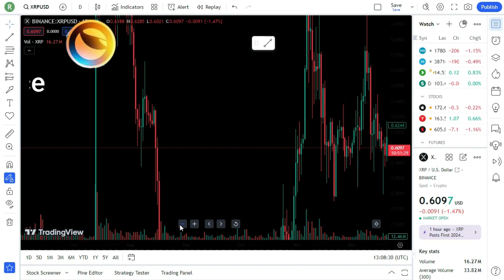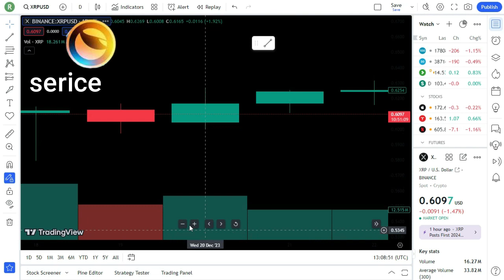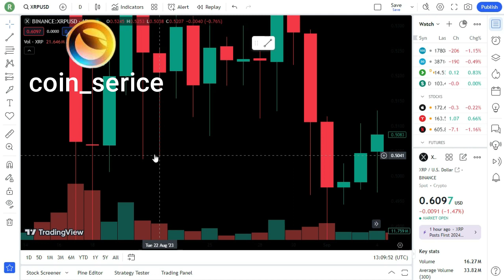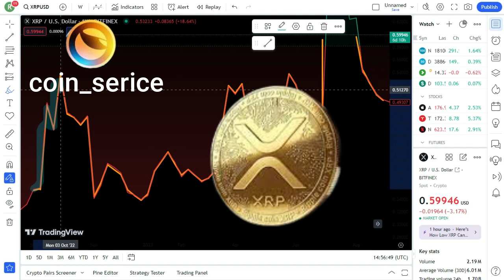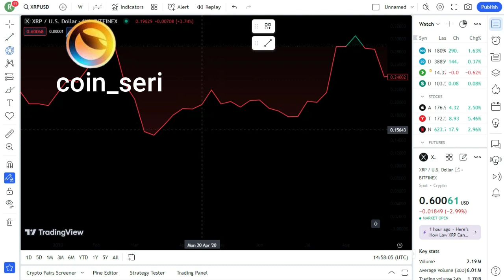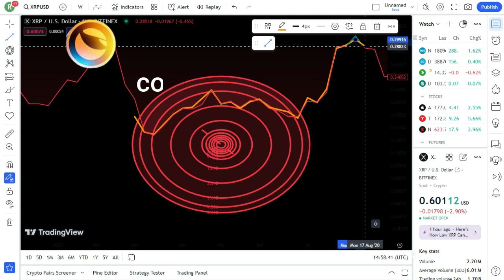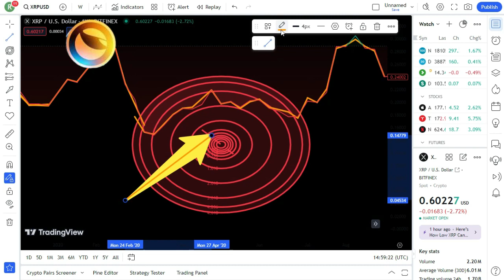XRP PRESIDENT TALKS TO BIG BANKS THIS IS INSANE BULLISH FOR XRP ! XRP LATEST NEWS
xrp news,
xrp price usd,
xrp lawsuit,
xrp sec,
xrp reddit,

sec registration,
sec conference,
sec bitcoin,

bitcoin prediction,
bitcoin price,
bitcoin usd,
bitcoin account,
bitcoin mining,
bitcoin news,
bitcoin symbols ?,
bitcoin login,

luna price,
luna crypto,
luna classic,